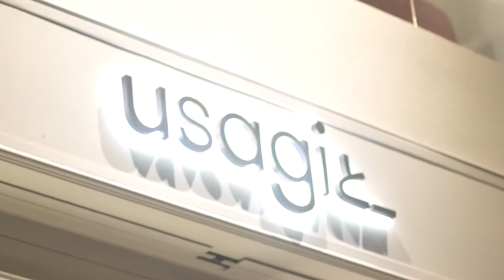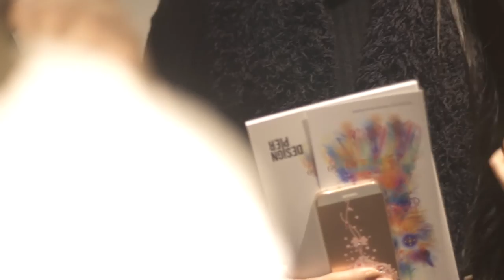20161206 Design pier HD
Design Pier showcases high-end design products which all reflect a less well-known attitude in Japanese design.  Their common characteristic is uniqueness sometimes eccentrism but above all audacity in the chosen materials, sizes, or colors.

Despite their diversity, the exhibited projects share fundamental design principles but always with an attempt to define a new identity of Japanese design beyond tradition.